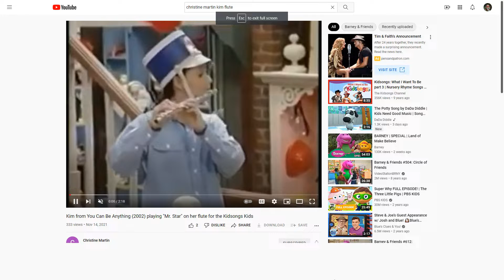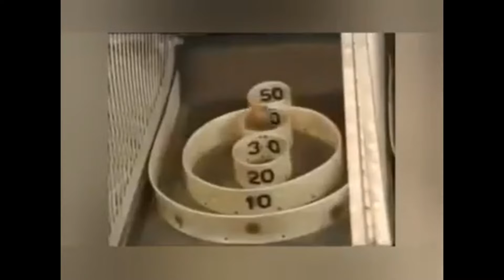Kim Playing to Los Machetes for The Kidsongs Kids